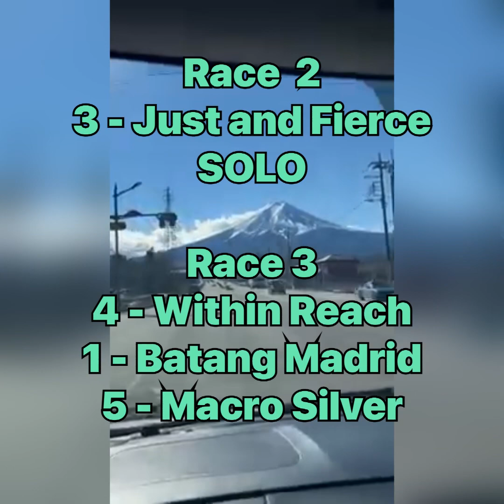MMTC - Tuesday Yarean Races / Sariling Kursunada Lang" by Simpleng Karera / April 4, 2023